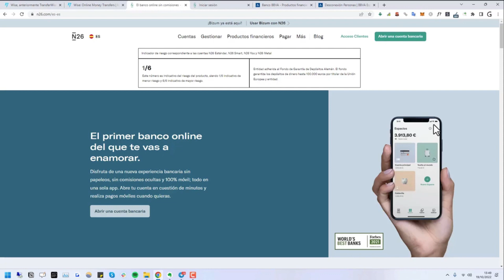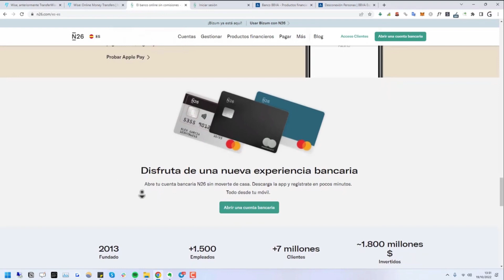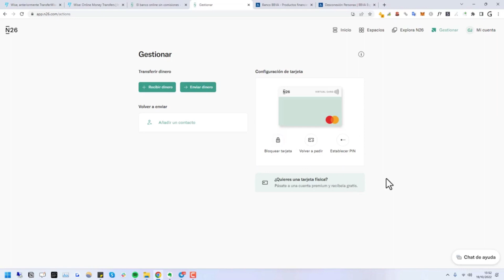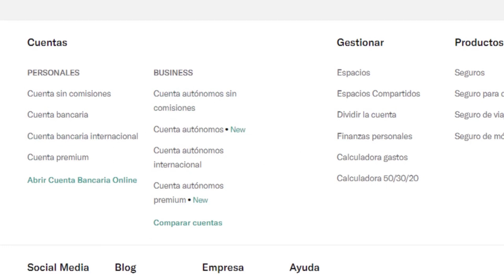☑️ Review y Opinión de N26 (Banco Online)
✅ ¿Qué es y cómo funciona N26? El neobanco N26 es muy interesante y ofrece muy buenas condiciones.

NOTA LEGAL